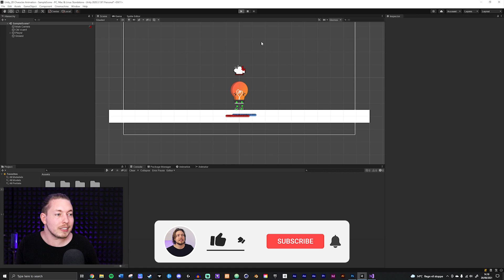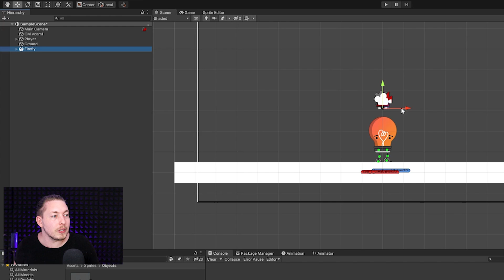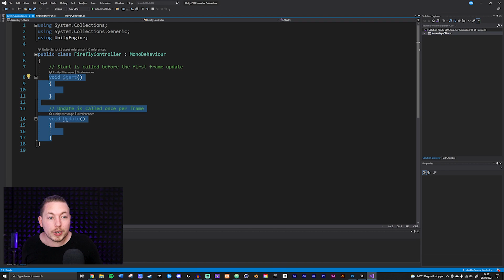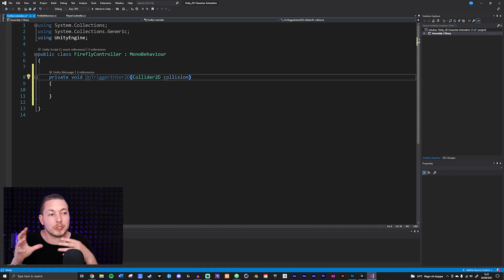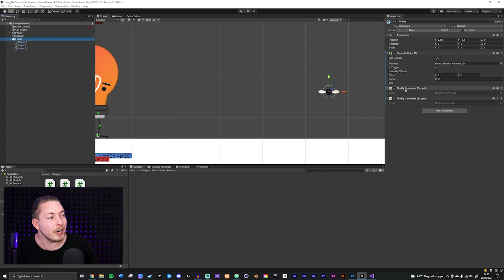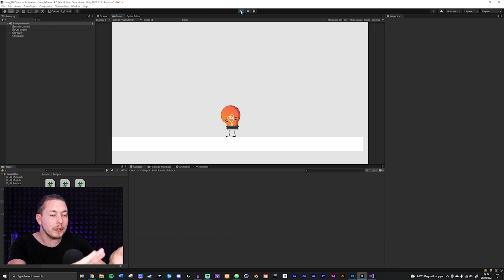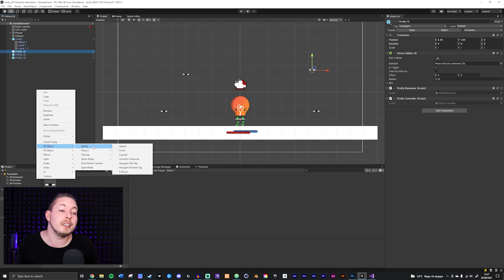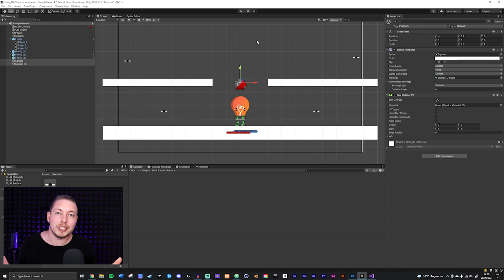MAKE PLAYER PICK UP ITEMS IN UNITY 🎮 | How To Pick Up 2D Game Objects In Unity | Unity Tutorial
In this Unity tutorial we will learn how to pick up objects in Unity! 😊 Picking up an item is a very simple process, and in a future video I will go over how to display the picked up objects, once we start getting into game UI.

➤ TIMESTAMPS

00:00:00 - Creating the object to pick up
00:04:26 - Making the object "pick up-able"